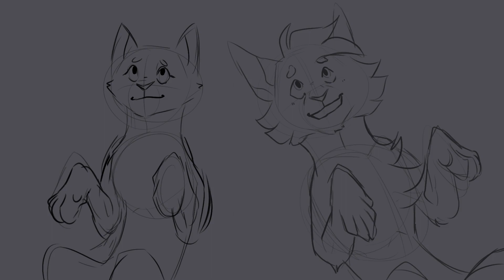WIP: Another Love Thrushpelt Map part 8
This is so much fun so far! Thrushpelt's also such an underrated lad who happens to be one of my favorite characters, so this was a really nice map to join!